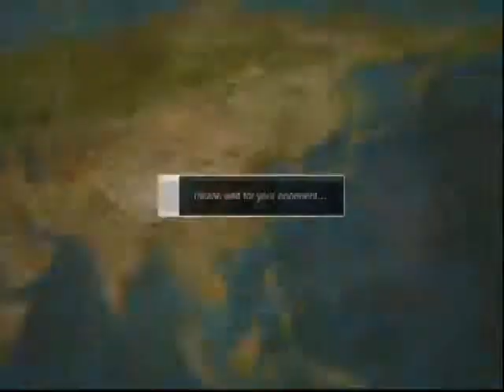Ssf4 Ae rank matches Ryu Kimer_thai Vs Blanka friendly on 188-08-2012 ps3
17:49
Ryu Vs Blanka friendly ended